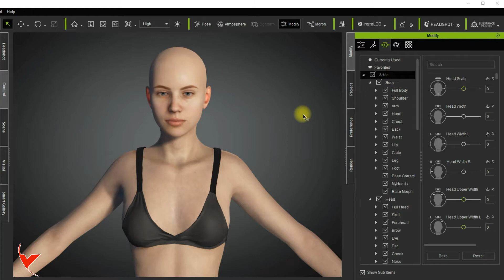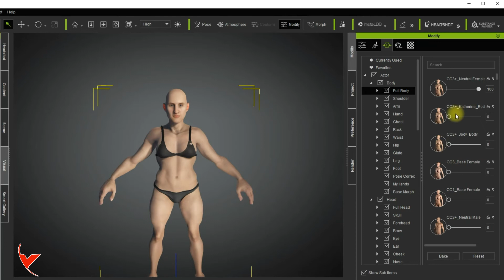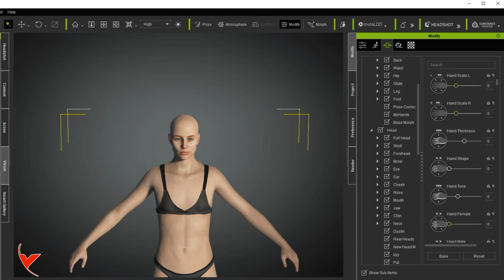Sıfırdan Karakter 9 - Character Creator Dersleri - Morfların kullanımı hakkında kısa ön bilgi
Morfların kullanımı hakkında kısa ön bilgi